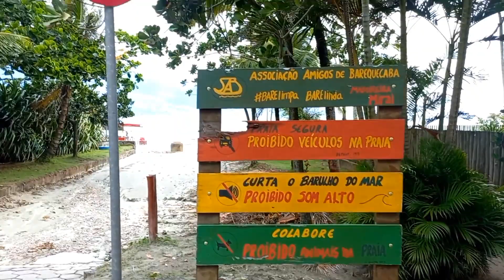Praia de Barequeçaba/São Sebastião Litoral Norte.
Hoje foi dia de passear pelo litoral Norte de São Paulo..claro que é bem diferente as praia ,a areia é bem escura o mar e bem afastado da areia mais enfim é lindo.
Cidade muito bonita com belas praias.
No mais me segue no Canal Mônica Mix
Seja membro eu agradeço de coração.